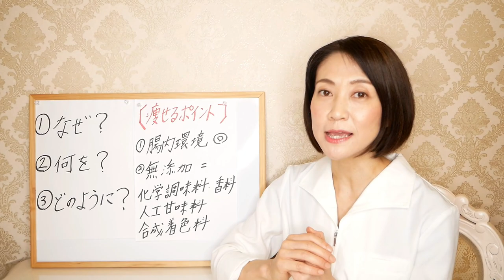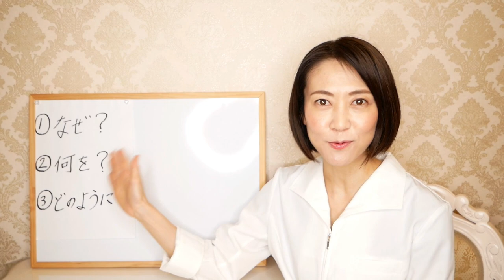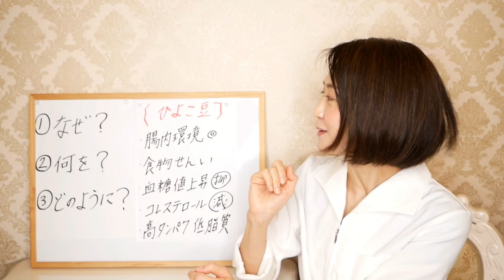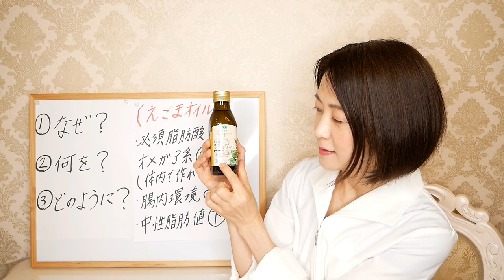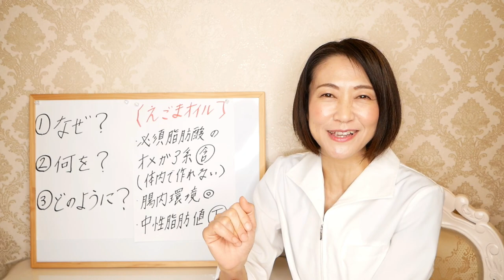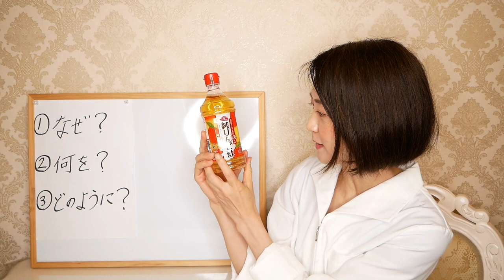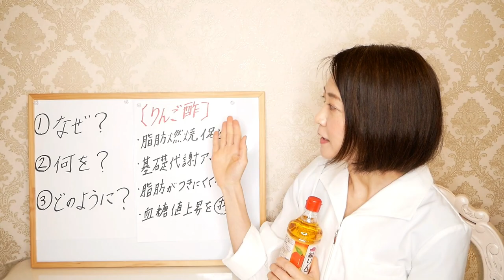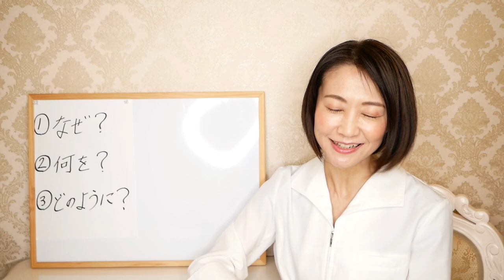ダイエットに最適な食材Best3！痩せる理由を腸活の視点から解説します【綺麗やせ】